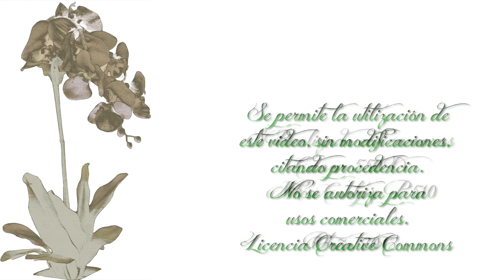ExpOrquidea 2012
Imagenes de la feria madrileña dedicada al mundo de la orquídea que tuvo lugar en los primeros dias de diciembre de 2012 en las instalaciones de la Rosaleda de Ramón Ortiz del Parque del Oeste de Madrid y que organiza Gecor